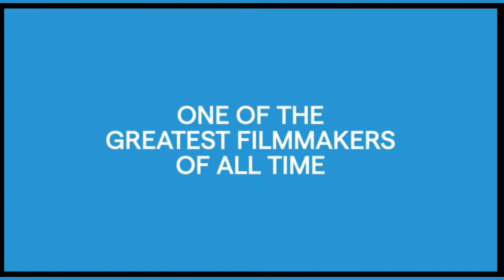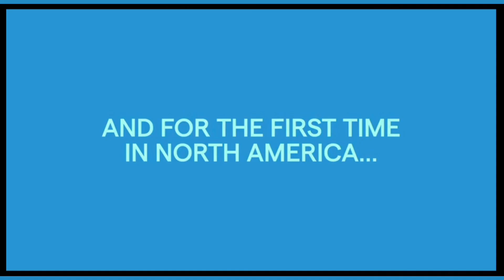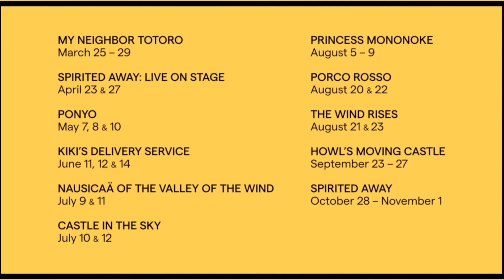GHIBLI FEST 2023 🥰😁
GHIBLI FEST IS BACK AND IM EXCITED I CAN'T WAIT ARE YOU WATCHING SOME OF THESE MOVIES?

Original ill upload it one day.

Check out the trailer for Ghibli Fest 2023